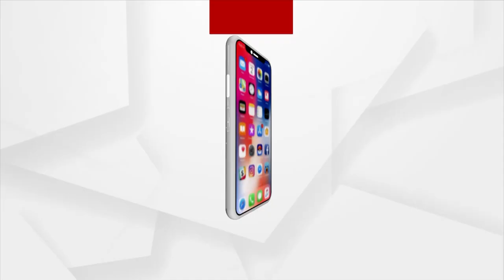Argus Special | 25 News In 5 Minutes